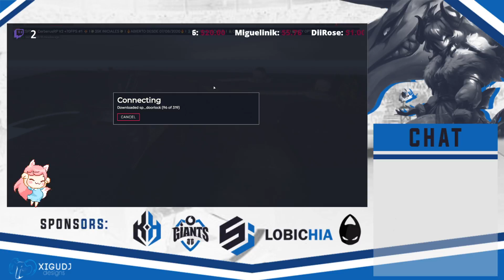ʕ•́ᴥ•̀ʔっ STREAMINGUS ♥ GTA V - Loli de 14 años en una ciudad♥